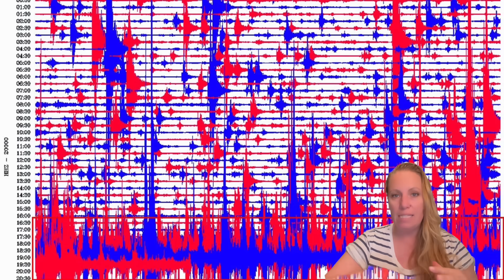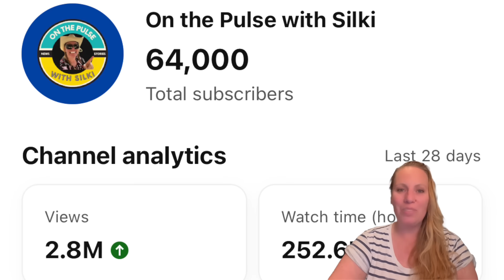Over 70% of the Fish have disappeared in the Aegean and Ionian Sea ! Disaster about to strike ?